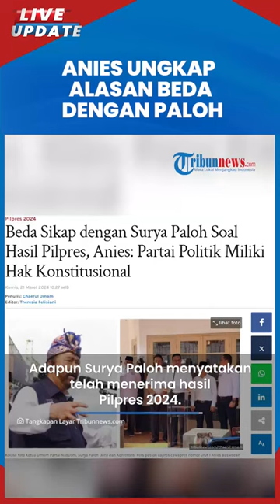Surya Paloh Terima Hasil Pilpres, AMIN Ngotot Gugat, Anies Ungkap Alasan Beda Sikap dengan NasDem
TRIBUN-VIDEO.COM - Capres nomor urut 1 Anies Baswedan mengungkap alasan dirinya mengambil langkah berbeda dengan Ketua Umum Partai NasDem Surya Paloh terkait hasil Pilpres 2024.

Adapun Surya Paloh menyatakan telah menerima hasil Pilpres 2024.

Paloh bahkan sudah mengucapkan selamat atas terpilihnya pasangan Prabowo-Gibran sebagai pemenang Pilpres 2024.

Ucapan selamat itu disampaikan Paloh pada Rabu (20/3) dalam konferensi pers di NasDem Tower, Jakarta Pusat.

Sementara itu paslon 01 Anies-Muhaimin (AMIN) yang diusung oleh NasDem langsung mengajukan gugatan ke Mahkamah Konstitusi terkait hasil Pilpres.

Terkait perbedaan sikap itu, Anies mengatakan bahwa setiap partai politik memiliki hak konstitusional.

Pernyataan itu disampaikan Anies di Markas Pemenangan AMIN di Menteng, Jakarta Pusat, Kamis (21/3).

Anies mengatakan pihaknya menghormati Surya Paloh dan NasDem yang menerima hasil Pemilu 2024.

Menurutnya perbedaan sikap itu tidak berpengaruh pada hubungan Timnas AMIN dengan parpol pengusungnya.

Anies mengatakan NasDem PKB dan PKS akan terus mengusung gagasan perubahan.

"Jadi kami menghormati, menghargai dan Insya Allah kita terus sejalan di dalam mengusung gagasan Perubahan untuk demokrasi yang lebih baik," ucap mantan Gubernur DKI Jakarta itu. (Tribun-Video.com/Tribunnews.com)

Artikel ini telah tayang di Tribunnews.com dengan judul Beda Sikap dengan Surya Paloh Soal Hasil Pilpres, Anies: Partai Politik Miliki Hak Konstitusional,
Editor: Theresia Felisiani

Host: Umi Wakhidah
Vp:Magang fira